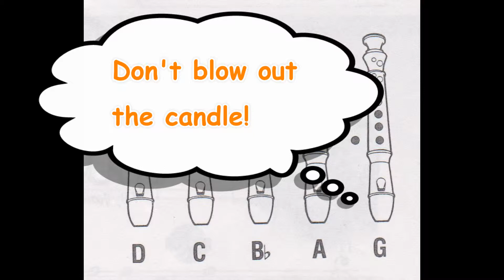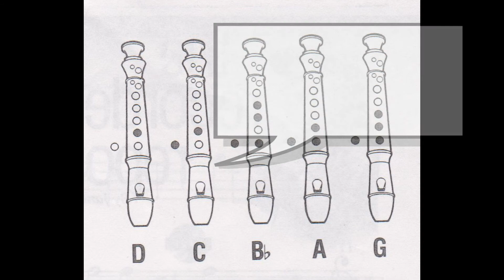Warewolf Rock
Recorder practice song